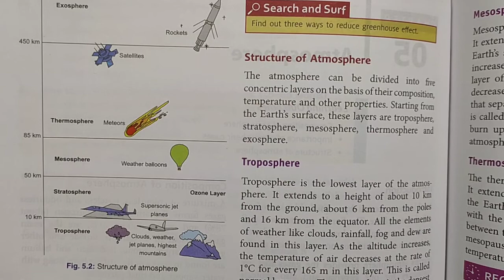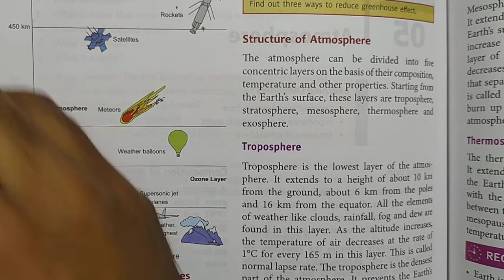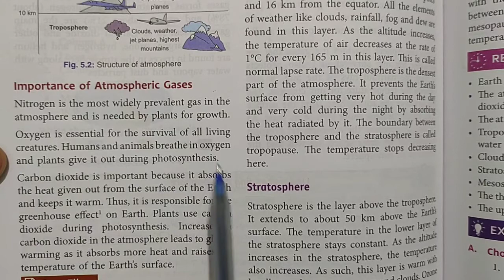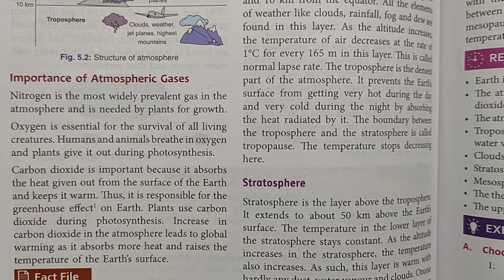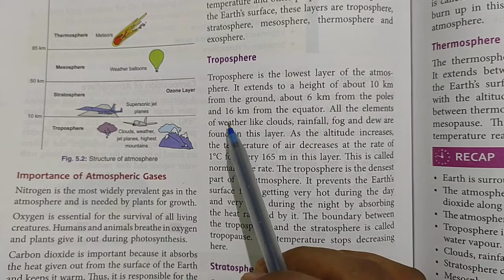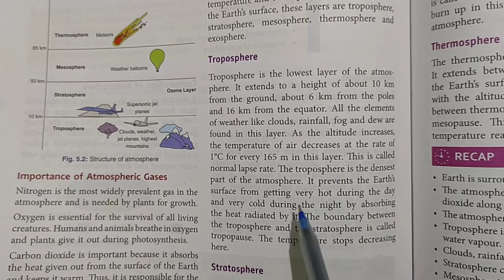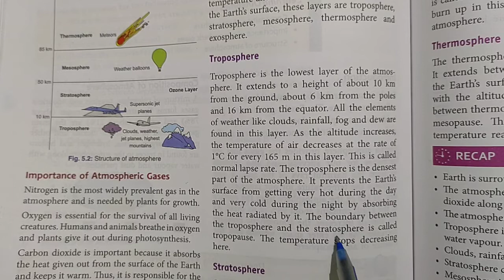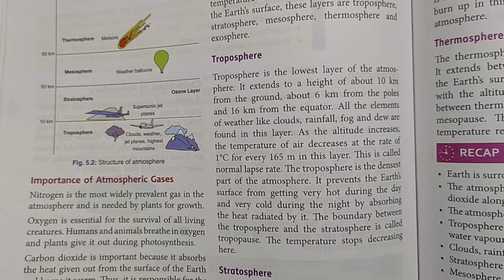Class-7 Geography Chapter-6 (Atmosphere) Part-2 By:- Sohail Sir